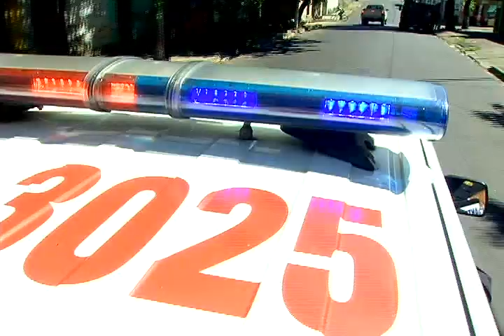EXPECTATIVAS DE JEFA REGIONAL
EXPECTATIVAS DE LA NUEVA JEFA REGIONAL DE LA PNC QUE SUSTITUYÓ AL COMISIONADO DOUGLAS GARCIA FUNES...AUNQUE SE CONOCIÓ QUE 48 HORAS DURÓ EN EL CARGO YA QUE FUE TRANSFERIDA A OTRO LUGAR.